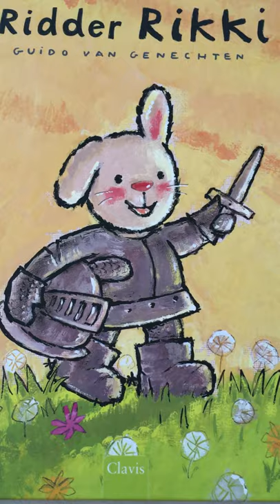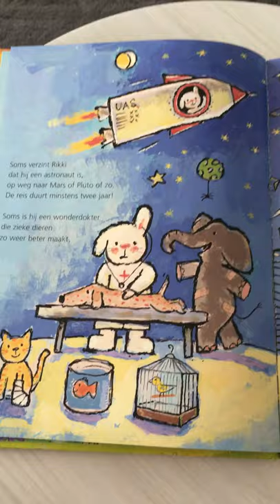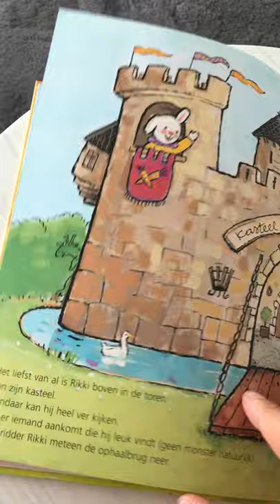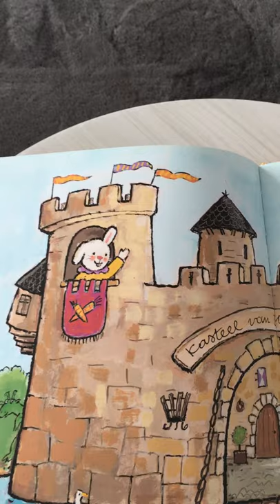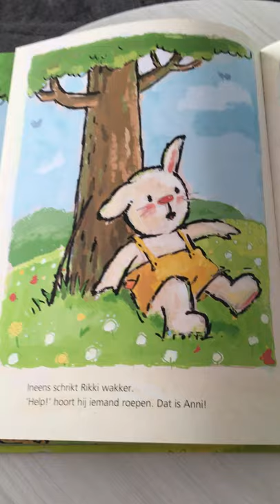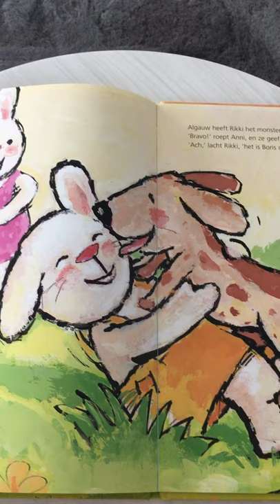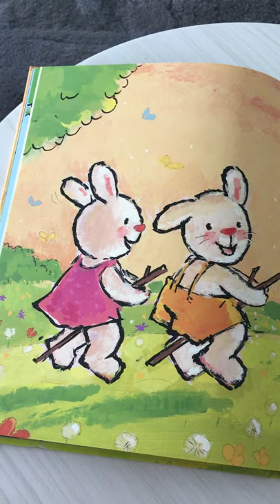Verhaal 'Ridder Rikki'